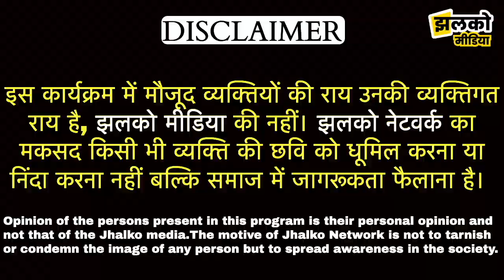ATM में लगे AC आपको ठंडक पहुंचाने के लिए नहीं लगे होते बल्कि ...? ~ Delhi News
Produced By: Jhalko Delhi
Edited By: Meghna
Reported By : Divya
Cameraman : KhushiLal